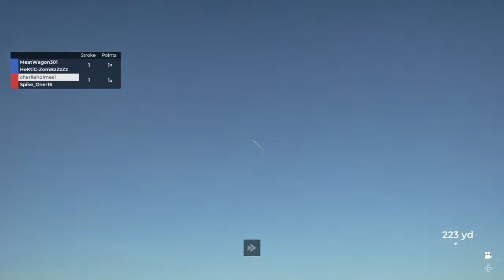CAN KING SPAG BRING GULAG CAREY HIS FIRST DUB AT BARNBEUGLE?????